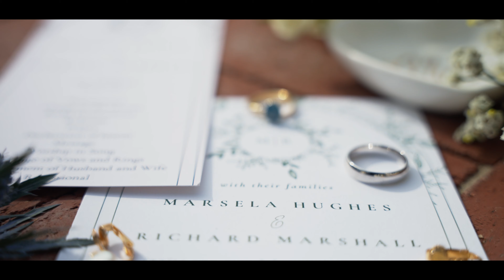Wynn Media - Marsela & Richard's Wedding - The Upchurch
Wynn Media is a video production company located in beautiful Asheville, NC specializing in wedding videos, engagement photography and commercial video.